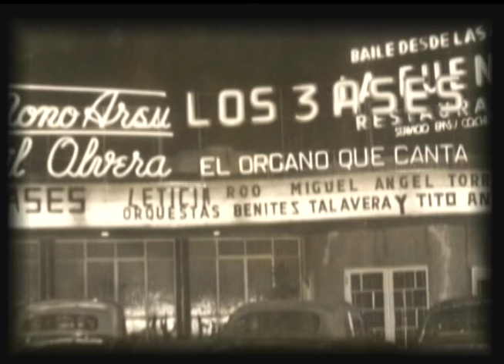Historias Engarzadas - Marco António Muñiz (Parte 1)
El embajador del romanticismo, el lujo de México, ese es Marco Antonio Muñiz. Una de las grandes voces de nuestro país y de la música romántica, nos narra los acontecimientos que lo han marcado como persona y como el gran talento que es, a pesar de haber sufrido la pérdida de uno de sus hijos.